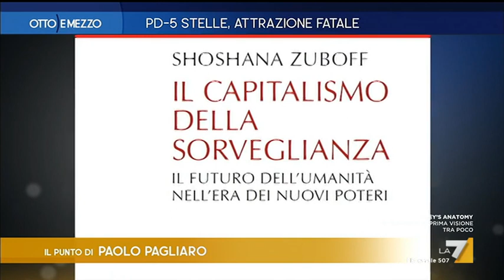Otto e mezzo - Puntata 14/10/2019